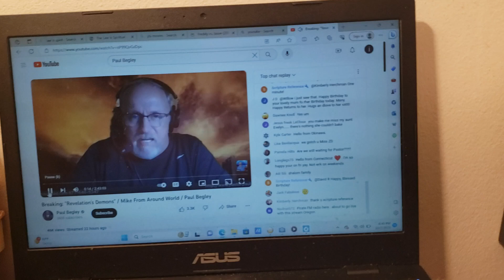Paul Begley Revelation Demons